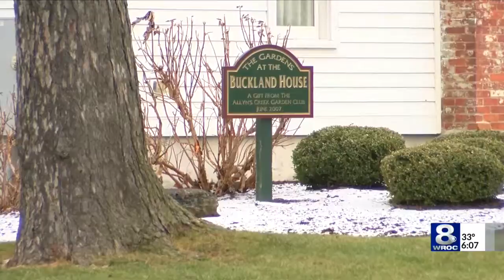Brighton buys over 26 acres of open space